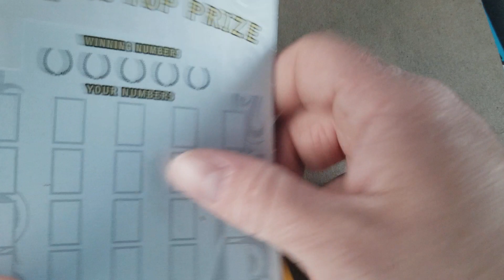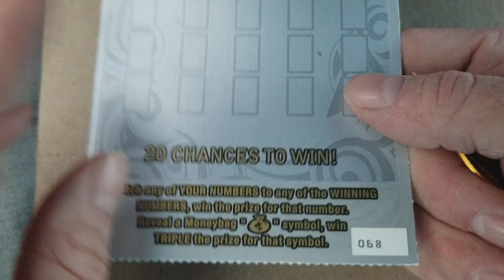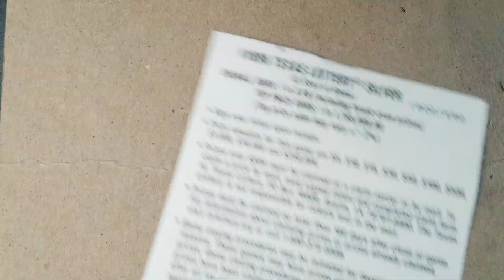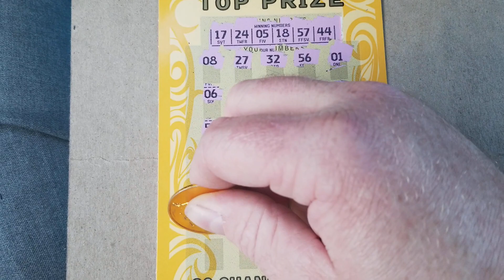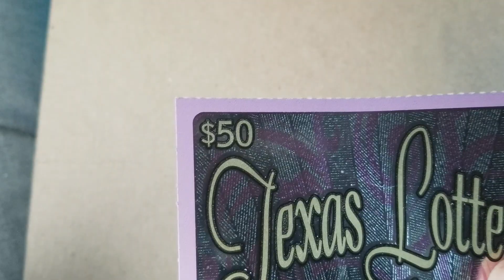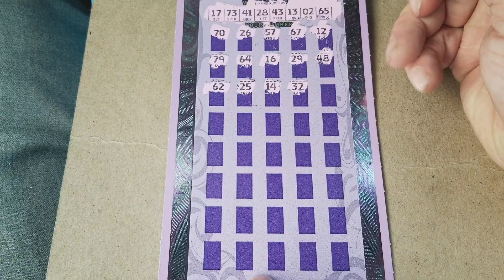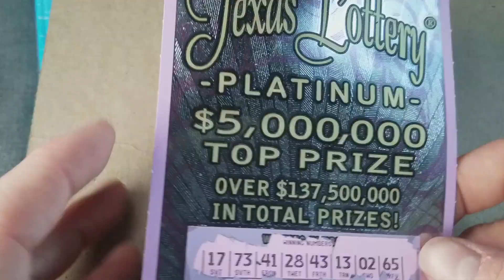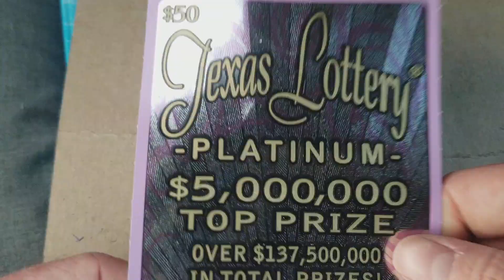WIN! $50 PLATINUM, $20 GOLD + $5 SILVER! TEXAS LOTTERY SCRATCH OFF TICKETS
Juana F. $20
Joshua L. $20
Chantelle H. $5
Carolers J. $5

FAN MAIL:
ARPLATINUM
6942 fm 1960 E. # 189

ARIZONA
CALIFORNIA
COLORADO
CONNECTICUT
DELAWARE
IDAHO
ILLINOIS
INDIANA
KANSAS
LOUISIANA
MAINE
MINNESOTA
MONTANA
NEBRASKA
NEW HAPSHIRE
NEW JERSEY
NEW MEXICO
NORTH CAROLINA
OHIO
OKLAHOMA
RHODE ISLAND
SOUTH CAROLINA
SOUTH DAKOTA
VERMONT
VIRGINIA
WASHINGTON
WEST VIRGINIA
WISCONSIN